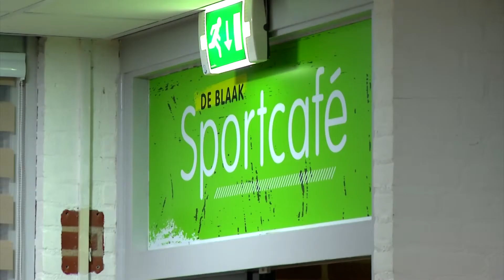Energie pilots in Tilburg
Tilburgers, energiecoöperaties en raadsleden gaan met elkaar in gesprek over de energietransitie in de stad. Dit item is onderdeel van het programma Tilburg Spreekt.